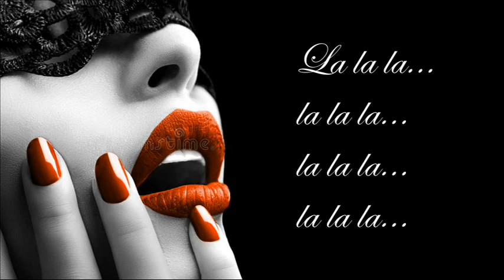ES ASÍ MI AMOR ERNESTO JAVIER